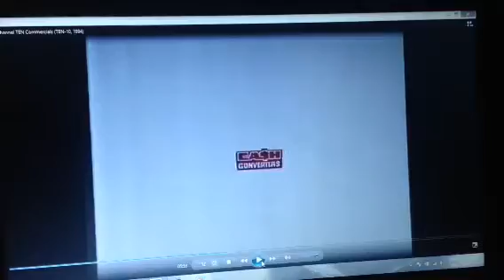Cash Converters 1994 Ad